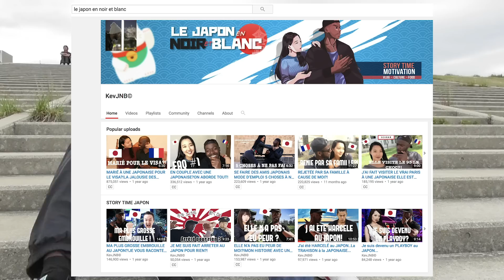Comment le "Japon en Noir et Blanc" a obtenu son Nouveau Boulot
Le Instagram de Kevin (le Japon en Noir et Blanc)

COMMENT ME CONTACTER/FOLLOW

Je peux vous aider à obtenir des bourses d’études internationales en Europe (France, Allemagne, Ukraine, etc..), en Asie (Japon, Corée du Sud, Chine, Singapour, etc…) et in North America (Canada, USA)